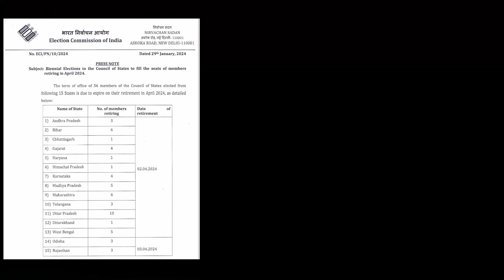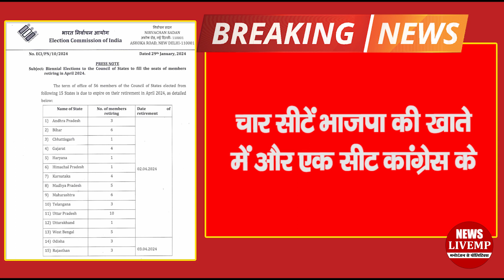राज्यसभा चुनाव की तारीखों का ऐलान